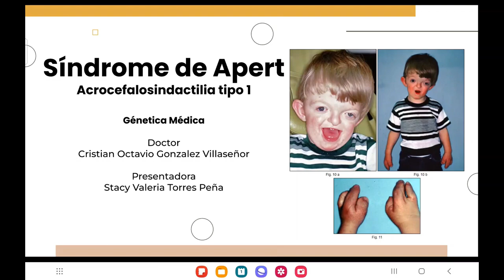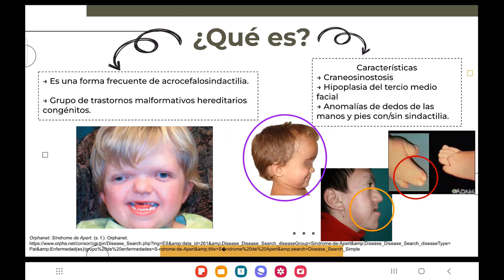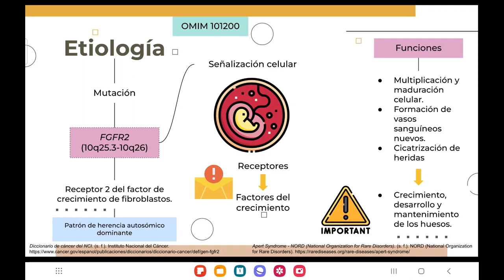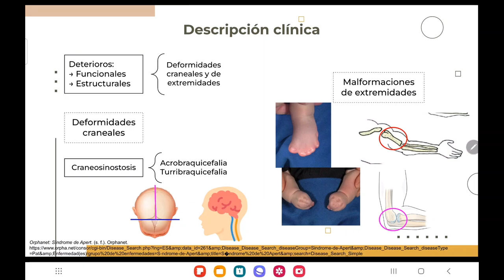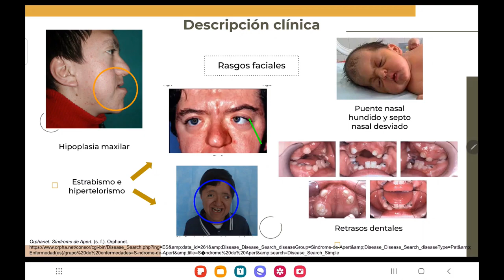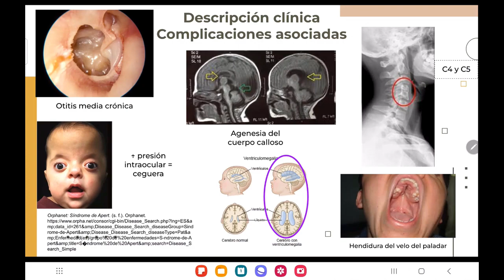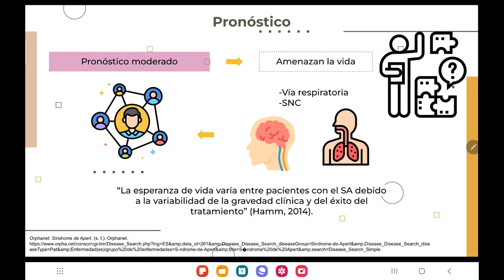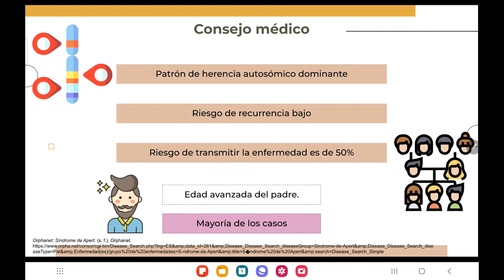Síndrome de Apert